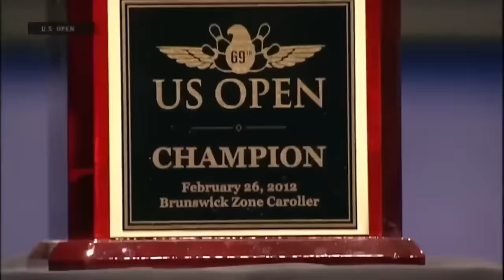PBA All Star Skills Showdown HIGHLIGHTS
highlights from the event, the directors cut if you will

part 1/3 of the all star weekend